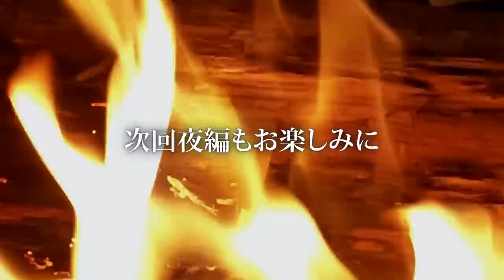Alan's Camp / 火を起こしてみる。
石窯ほしい。